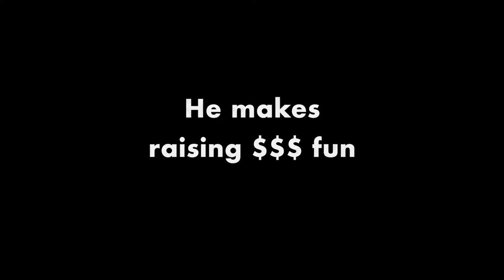St Baldrick's Madison, NJ- Meet Kyle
St. Baldrick’s head-shaving events come in all shapes and sizes. People are shaving their heads—all with one goal: to cure childhood cancer.